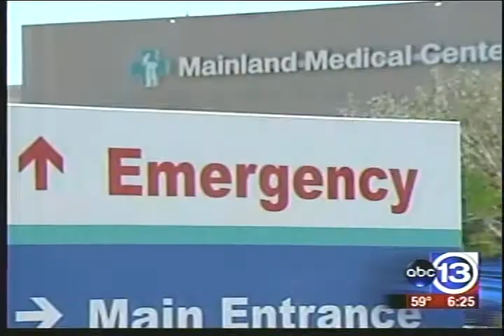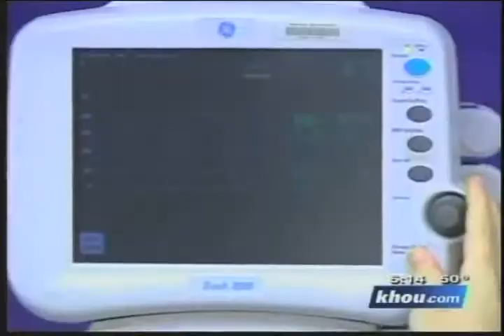MH TMC is busiest trauma center according to National Trauma Data Bank